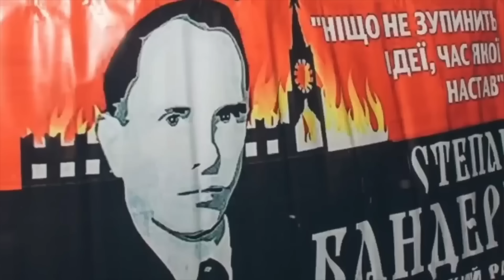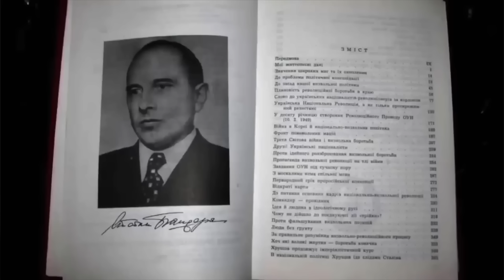«МУЖСКОЕ НАСЕЛЕНИЕ РОССИИ ПРОСТО ИСЧЕЗАЕТ!»